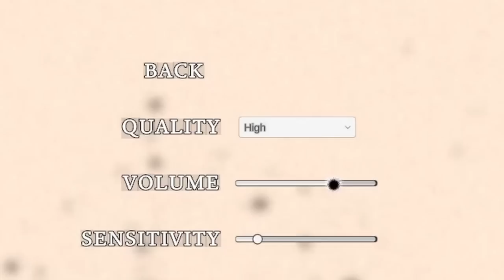THIS BODYCAM HORROR GAME IS TERRIFYING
Editor: me hahaaa